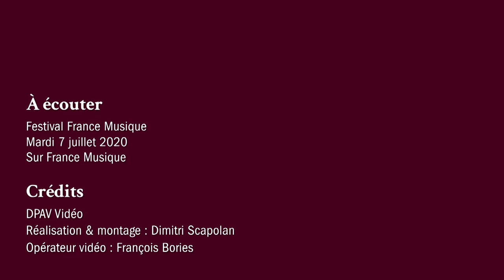Benoît Menut : Quanta 5 « Son siliceux »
Maya Villanueva (soprano) et l'Ensemble Syntonia : Patrick Langot (violoncelle), Stéphanie Moraly (violon), Romain David (piano) interprètent Quanta 5 « Son siliceux » de Benoît Menut. Enregistré le 30 juin 2020.